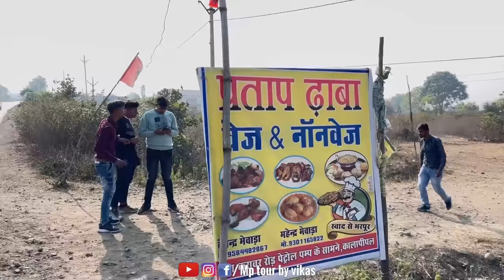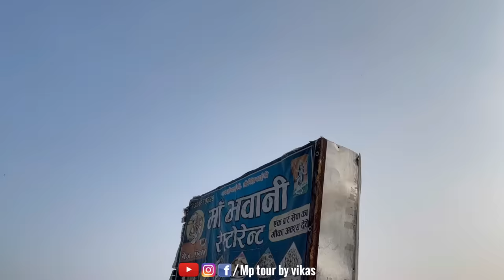गोपाल दा ने नए साल की पार्टी मे करवा दिया कांड🤣 | new year 2024 | Raju seth 2156 | Mp tour by vikas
गोपाल दा ने नए साल की पार्टी मे करवा दिया कांड🤣 | new year 2024 | Raju seth 2156 | Mp tour by vikas @RajuSeth2156

Raju seth 2156 | Mp tour by vikas ‎rajuseth2156

gopal dada ki comedy,
raju seth 2156
राजू सेठ 2156 कॉमेडी
Dharmendra bilotia
gopal दा की कॉमेडी
raju seth comedy

गांव में नए साल पर दाल बाफले की पार्टी😳
दाल बाटी की पार्टी,
दाल बाफले की पार्टी,
daal bafle kaise banate hain,
dal bafla ki recipe,
दाल बाफला की रेसिपी,
दाल बाफला बनाने की विधि,
daal bafle ki party,
दाल बाफले कैसे बनाते हैं,
malvi comedy | मालवी कॉमेडी, raju seth, gopal dada ki comedy
raju seth 2156,
desi comedy,
गांव की कॉमेडी,
गांव की कॉमेडी वीडियो,
raju seth ka new video
mp tour by vikas
raju seth
malvi wood comedy
malvi comedy video
मालवी कॉमेडी वीडियो
Happy new year 2023 status
new year comedy video,
New year funny status,
Naye Saal Ke status,
Happy New year 2024,
new year comedy video 2024,
happy new year funny video 2024,
happy new year best video,
happy new year status 2024 4k full screen
नव वर्ष,